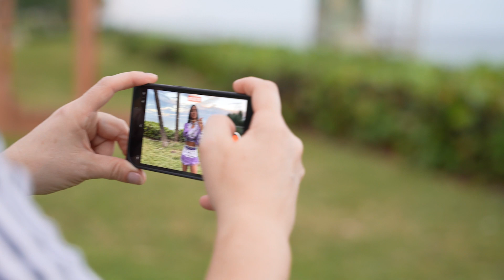TROPICAL PHOTOSHOOT!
Join us behind the scenes as we do a photoshoot for Rebel Athletics with some of their new uniforms releasing in the holiday season!

Filmed & Edited by Nick. (@nickprak)